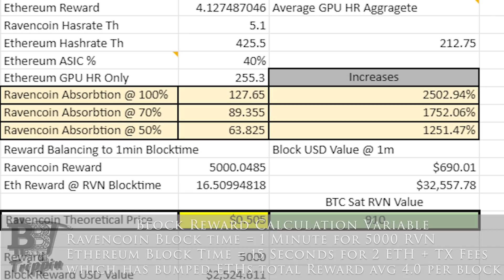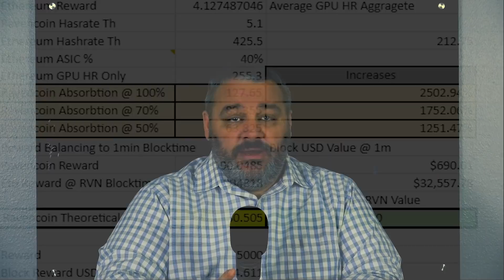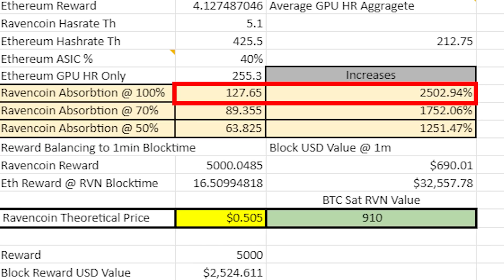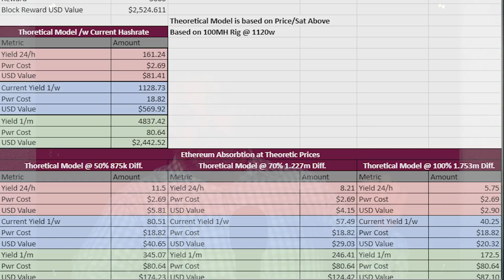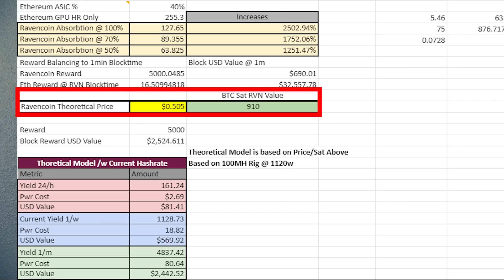Can mining survive after Ethereum? Critical Analysis Model of Ravencoin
As a further development of the original Mining Analysis sheet, I have pivoted to a key question. Can another network support the existing Ethereum GPU Mining Hashrate if transferred over. In this first model attempt I walk through the algebra and calculus involved at trying to identify with known/knowns mixed with some assumptions (on asic amount on ethereum) to get to a size of scope / price RVN would need to move to on supporting Ethereum's network projection.

Has this helped you? I turn all funds that are donated into actionable content for this channel. I have deployed all capital to date that is generated into higher quality production and paid service support in.

BTC: bc1q692kasuc8q3yzaln6gnjm6hj3py0ddumg8d67h
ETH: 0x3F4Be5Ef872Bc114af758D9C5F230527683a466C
RVN: RLvm3hrxBCERHuvcEwcdJpNj64Qp6cbARr

📝 Gear used in this video:
NZXT H210i
Ryzen 5 - 5600x
Asrock B550/ITX/AC Motherboard
PowerColor RX6800XT
16GB Corsair LPX PC3600
1TB Samsung Pro980 NVME Gen4
Wraith Cooler
EVGA 850 G3
Ryzen 5 - 5600x
Ryzen 7 - 5800x
Ryzen 9 - 5900x
Ryzen 9 - 5950x

New RTX 3080 ASUS TUF

Best Lean setup 6x 5600XT 6GB Mining Rig
6x AMD 5600XT Series
6x Risers
Gigabyte H110-D3A Mining Board
7th Gen Celeron Processor
eVGA Supernova P2 1000 PSU
Ledgerware 6U Mining Case
Crucial 128GB SSD
Or you can use these GPUs
6x GTX 1660Ti 6GB (30MH each)
6x AMD 5700XT 8GB Cards(57MH Each)
or a Radeon VII
This will result in a 6x 30.5MH = 183mh @ 505w Power Usage

→ Coming Soon

📚 Crypto Reference Guide
→ Coming Soon

- Link Below gives you the Halloween deal with PureVPN 69.95 to 49.95 pricing discount

🎨 Illustration, Pictures and Graphic Sources
→ BBT Animations and Associated graphics by BBT Carter

BitsBeTrippin
United States